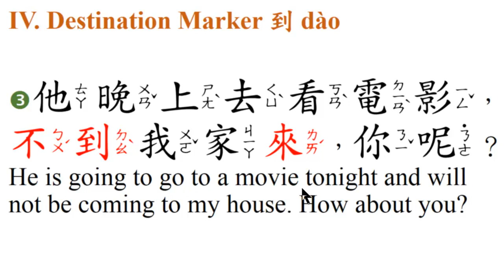7.他晚上去看電影，不到我家來，你呢？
7.他晚上去看電影，不到我家來，你呢？He is going to go to a movie tonight and will not be coming to my house. How about you?